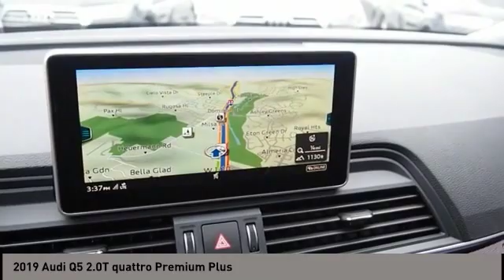2019 Audi Q5 San Antonio TX 2052044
2019 Audi Q5 2.0T quattro Premium Plus

Audi Dominion
 21105 IH 10